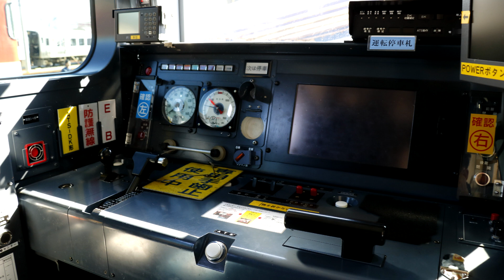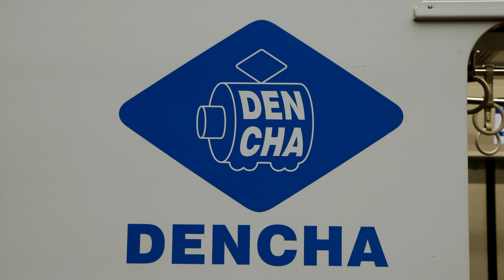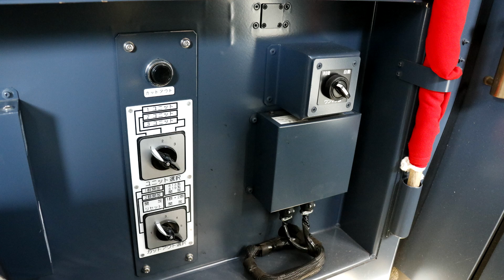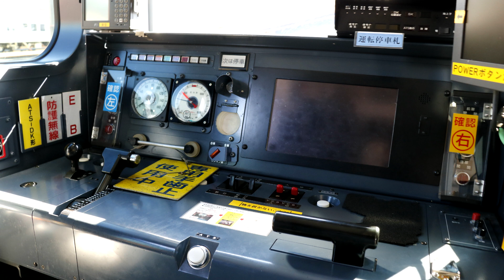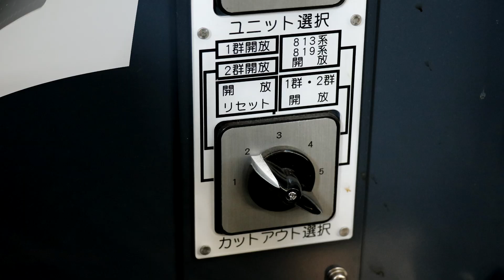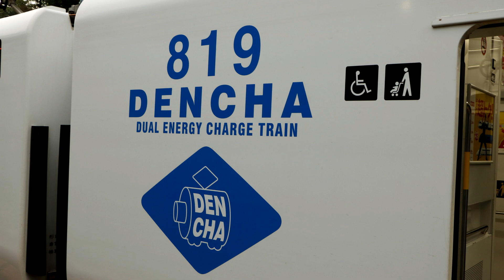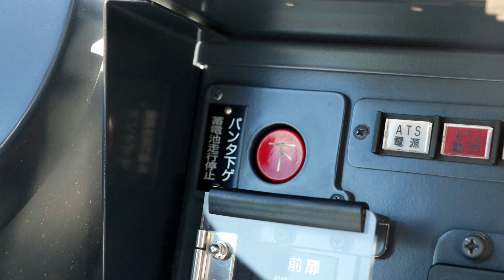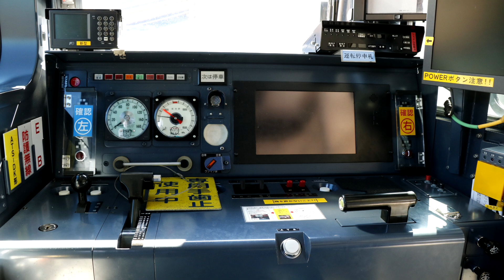【BEC819系走行音】 1622H 普通 直方 博多ー直方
1622H　普通　直方
収録車両：クモハBEC819－1
博多ー直方

録音機：PCM－D10
マイク：AT9943